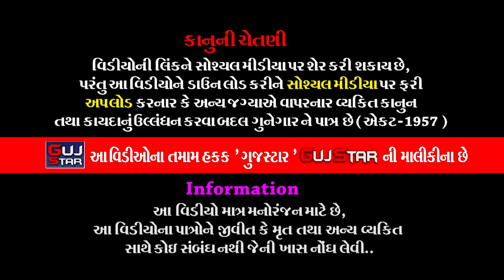ગોંડલમાં રામાપીરના પરચા - ભાગ- 2 || 17 || GONDAL MA RAMAPIR NA PARCHA || MELDI RAMADHANI RAMAMANADAL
GUJSTAR  PRESENTING  :-

ALBUM :- Gondal  Ma Ramapir Na Parcha [ Part - 2 ]
                 [ Shri Khetarvala Meldi Mataji Mandir - Sanchalit ]
ARTIST :- all  artist  of  Jai Shri Meladi Ramadhani Ramamandal - Gondal
MUSIC :- Live
PALCE :-  Ramadhani Gruop - Gondal
LABEL :- Gujstar